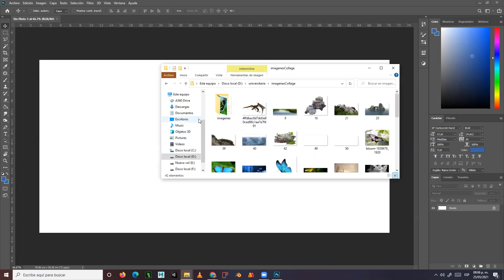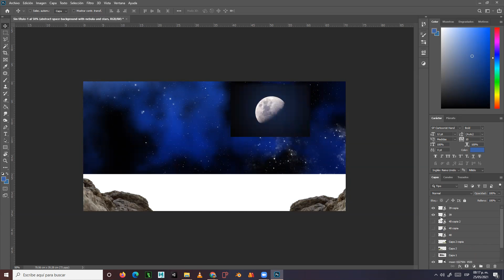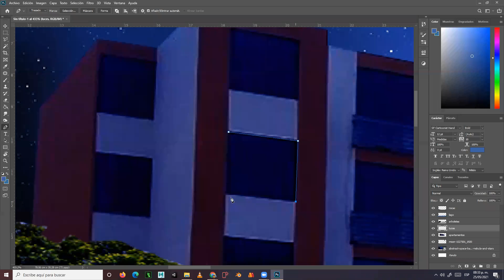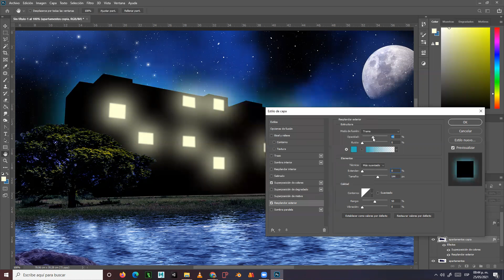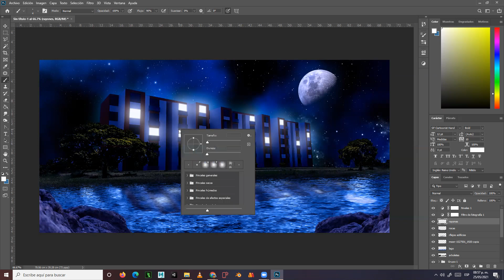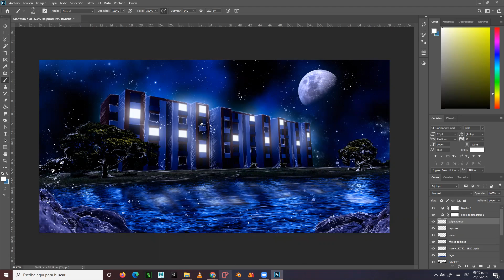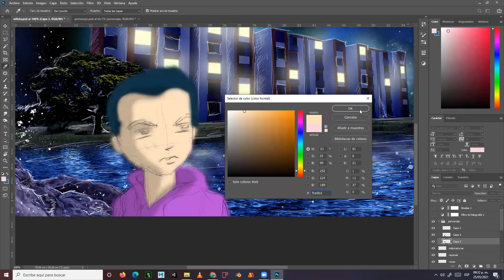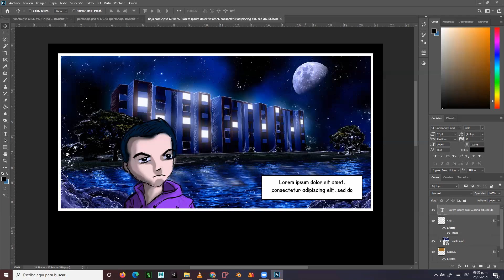Clase #11 diseño de fondos con photoshop